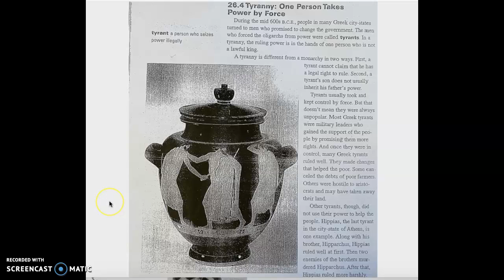Tyranny Station Reading